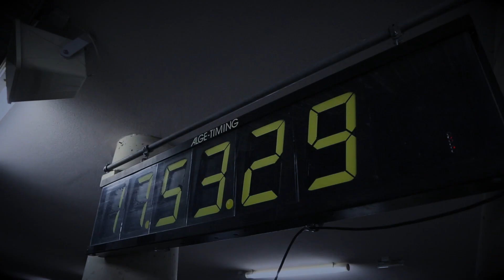TYPISCH MARC PIRCHER - Olympia Bobbahn in Igls (Folge 01)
Marc Pircher auf der Olympia Bobbahn in Igls mit den Männern von Z3.